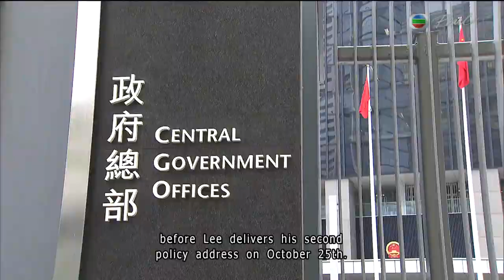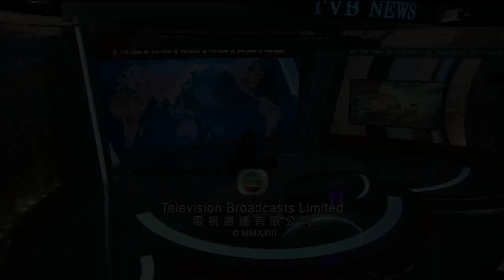TVB News|01 Aug 2023 |Aung San Suu Kyi prison sentences reduced by Myanmar's military-led government